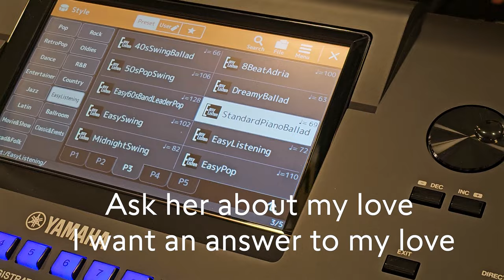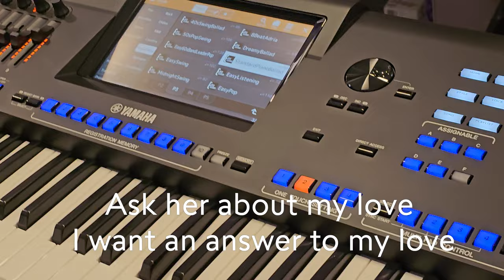سامي اف في أغنية (اسئلوها) / (Sami F in the song (Ask Her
اسم الاغنية( اسئلوها )لفرقة الخواطر الاماراتية طرحت سنة 2003
the name of the song “Ask Her” by the Emirati band Al Khawater, released in 2003.
الحان وتوزيع سامي فرج
فكرة الفيديو :محمد جابر
 The idea of ​​ the video:  My Frind Muhammad Jabir
Composed and arranged by :Sami F